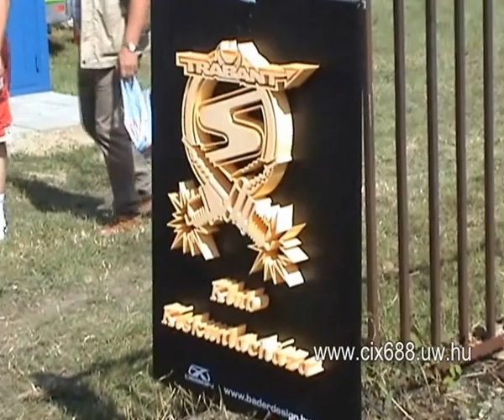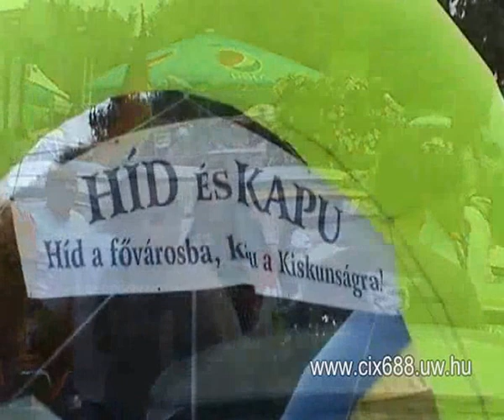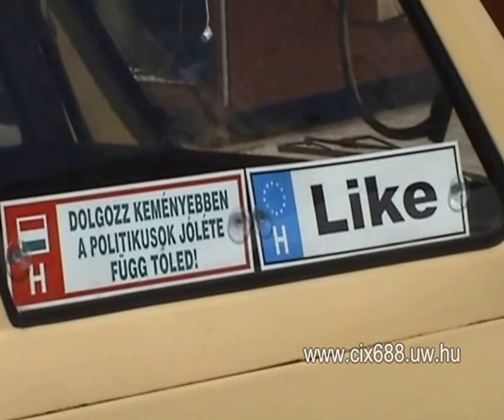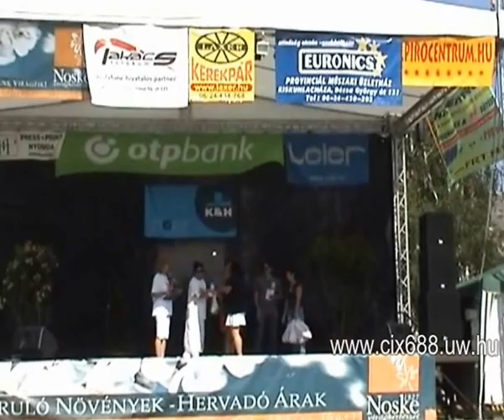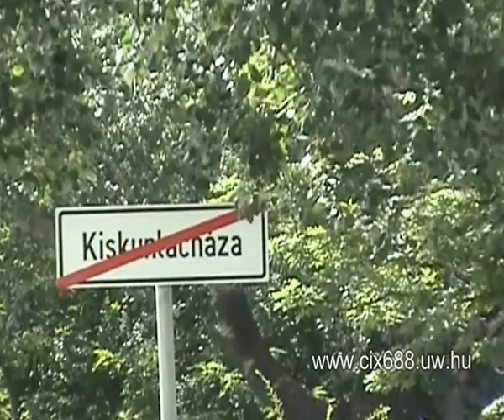III. Trabant-Wartburg találkozó és felvonulás - Kiskunlacháza. (2013.)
- III. Trabant-Wartburg találkozó - Kiskunlacháza + László napi vígasságok :)